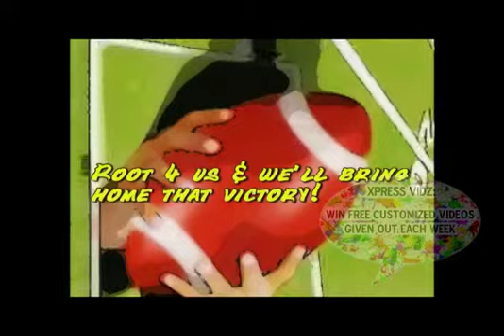Football Game c1 XpReSs ViDz school organization event2